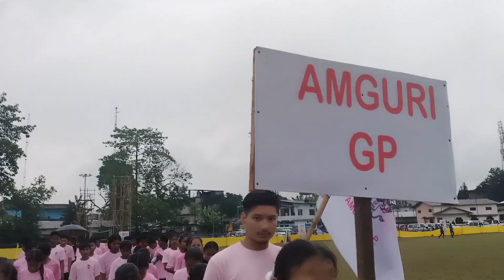khel maharan-2023 # খেল মহাৰণ # naharkatia bmtsk Official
নাহৰকটীয়া ক্ৰীড়া সন্হা ৰ খেলপথাৰত  খেল মহাৰণ ত তাৰেই সবিশেষ ।

bmtsk Official